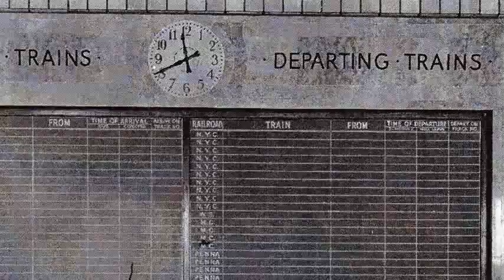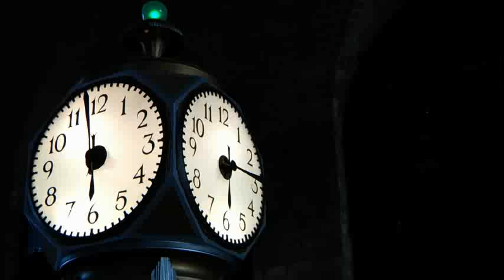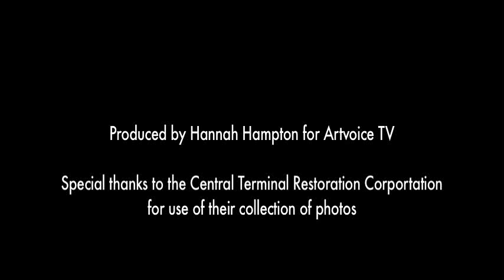Art Voice - Buffalo Central Terminal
mark Lewandowski - Buffalo Central Terminal